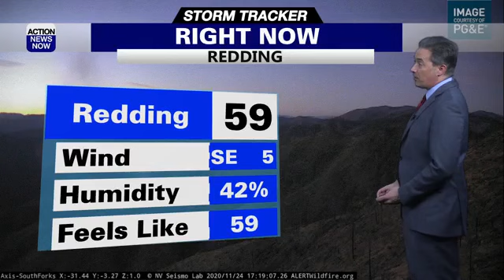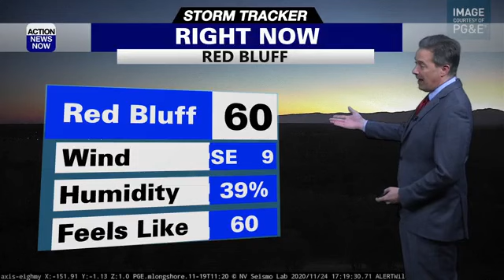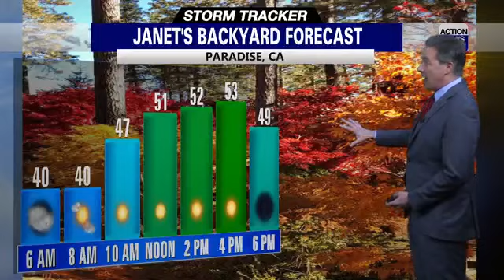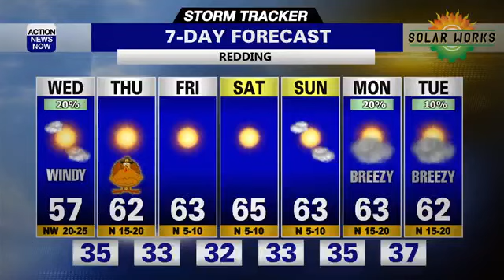Storm Tracker Weather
Tuesday was another beautiful day for northern California as a cold front began to bear down on the West Coast. We can expect increasing clouds late tonight, stronger breezes, and a chance for mountain rain and snow showers.